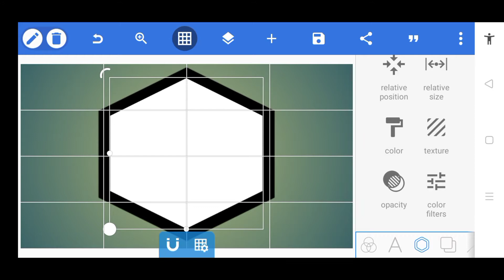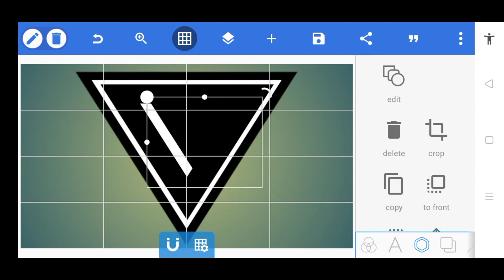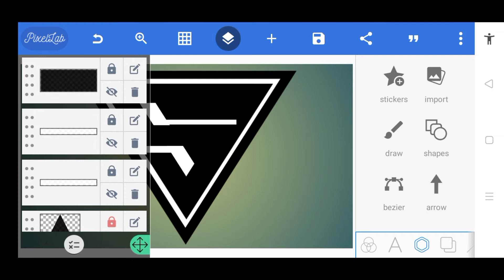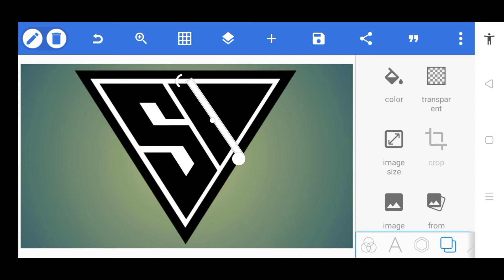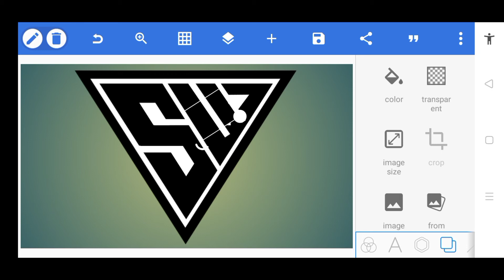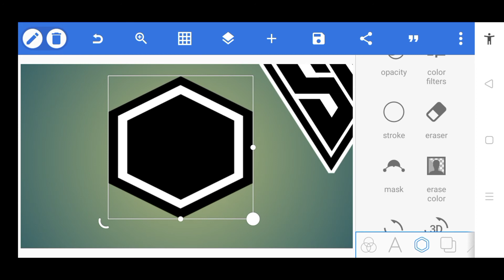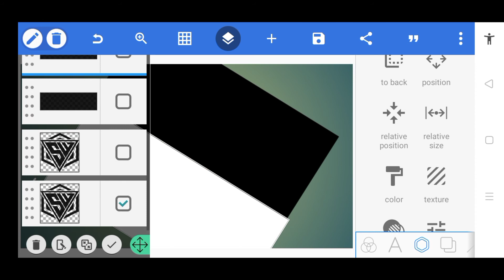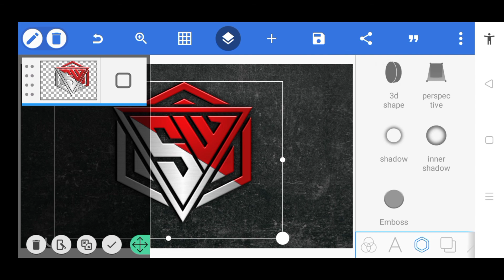SW Logo Design Tutorial | Logo Design PixelLab [ Uragon Tips ]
1. AD Professional Logo Design in PixelLab | Professional A D Logo Design in PixelLab [ Uragon Tips ]

6. C M Initial Logo Design in PixelLab | C M Initial Triangle Logo Design in PixelLab - Uragon Tips